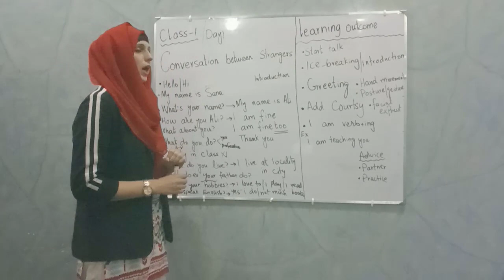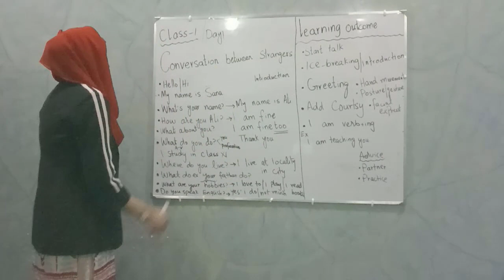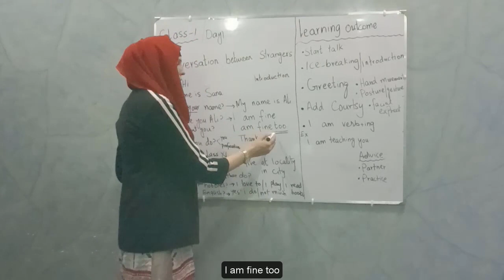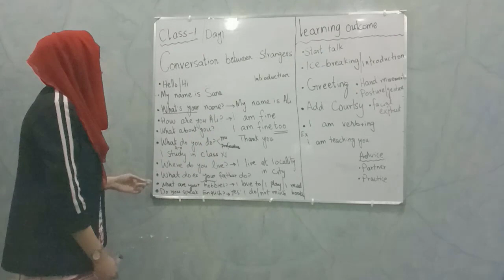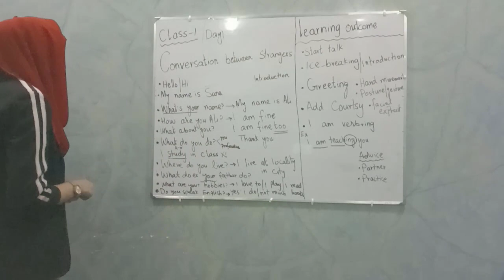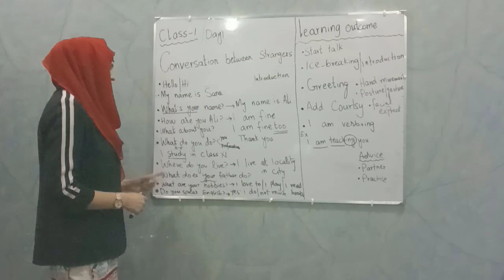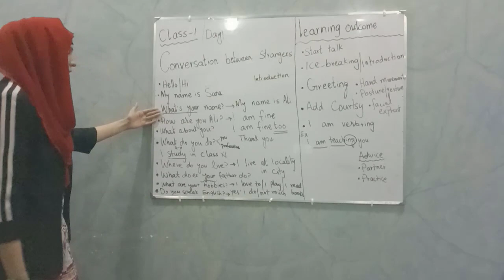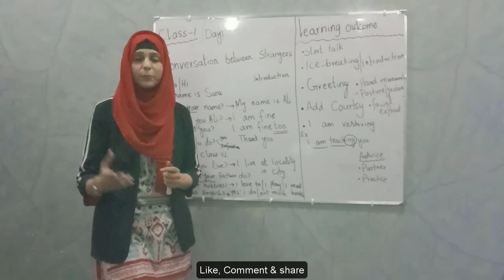30 Days Spoken English Course Free|| Class 1// Day 1|| Sana Talks|| Urdu/Hindi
Hi, I am Sana from Sana talks. This is very informative Class for you. In which you will learn how to start talking with ice breaking technique. In this 30 days Spoken English Course, I am going to share with you different Tips, Tricks, Techniques to speak faster. This Course will help you out, if you really want to speak good English. Stop making excuses about not having enough time to learn English. By making small changes on a daily basis; learning English will become easier for you. So Never given up. This Course granted will take you the next level.
           So if you want to speak like native speakers, join this free course & start speaking from today.

          keep following the playlist and if you want to speak fluently in English, be consistent, if you want to polish your English speaking skills. Start speaking from today with me and
become A Pro in English starting from beginner level or from Scratch with full of confidence.

Learn English speaking in Fun way!